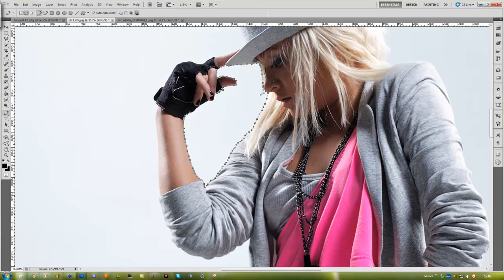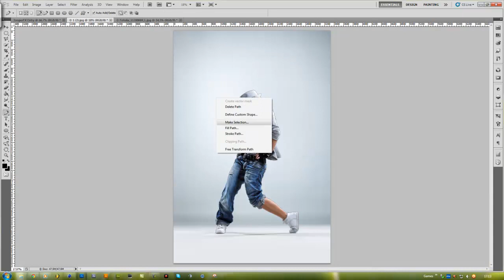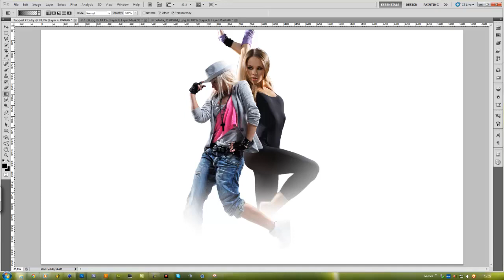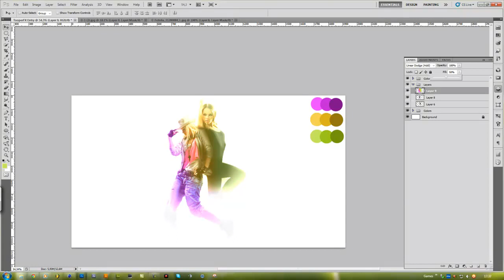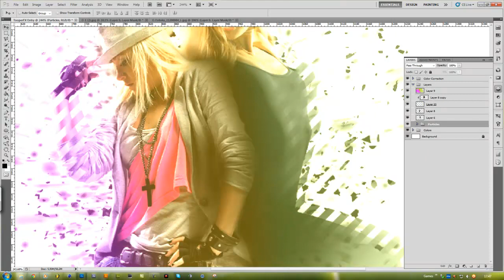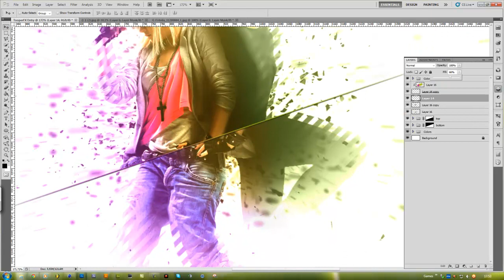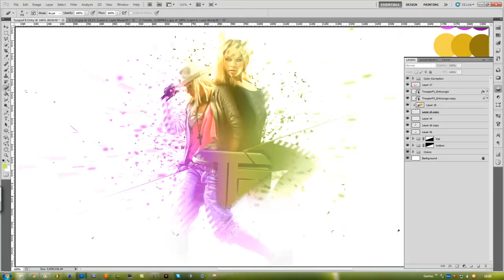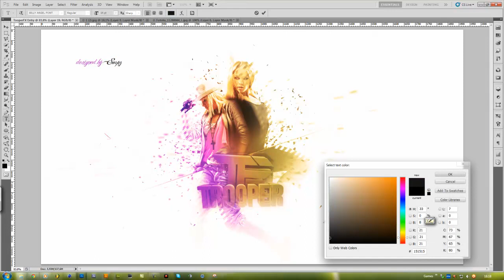DanzStyle //TrooperFX Competition Entry